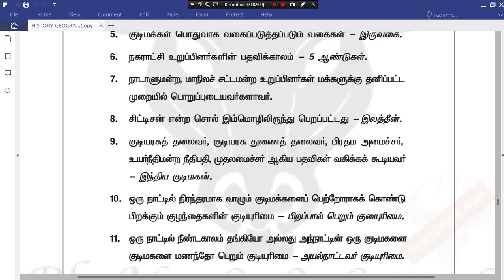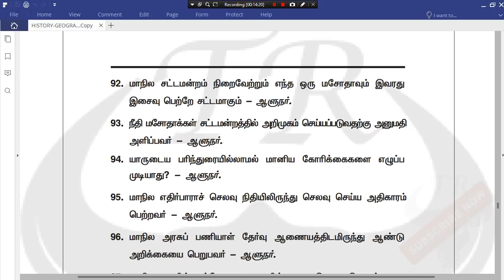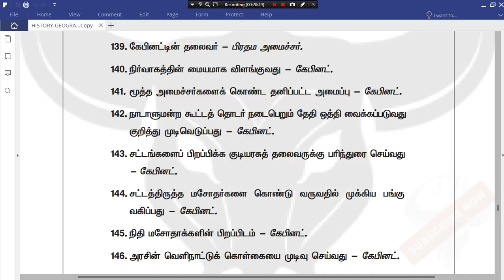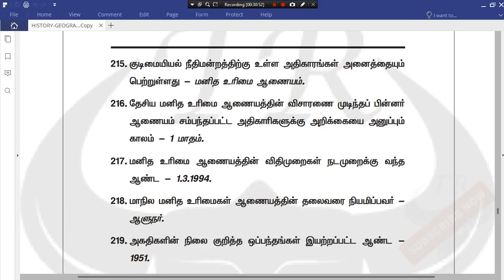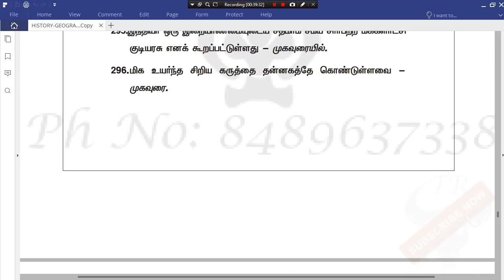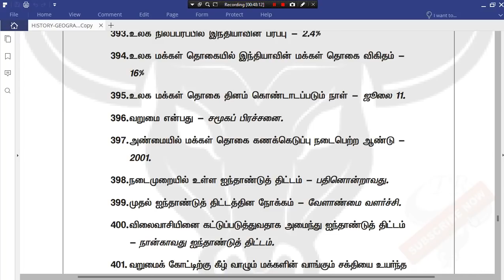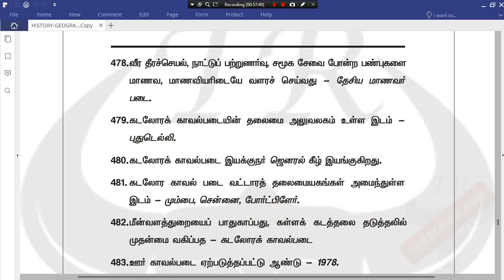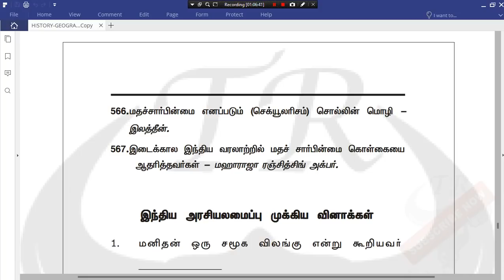6TH TO 12TH LAST MINUTE PREPARATION SOCIAL SCIENCE CONSTITUTION